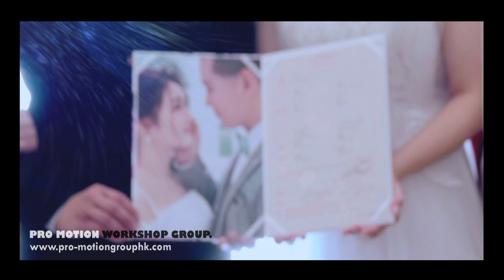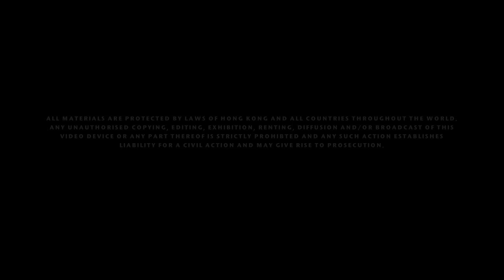PRO Motion Workshop Wedding Video - Alice & Chris' Wedding Summary Pt.1(5 December 2020)